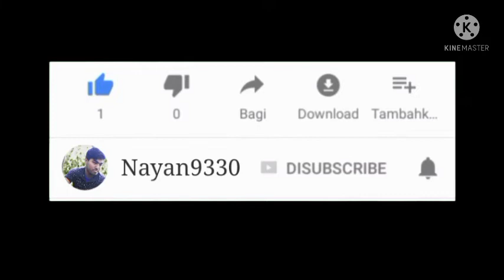সবথেকে কম দামে অসাধারণ তিনটি ঘড়ি # best watch in low cost # দেখলে আপনারা সত্যিই অবাক হয়ে যাবেন..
অসাধারণ তিনটি ঘড়ি সবথেকে কম দাম যেটা দেখলে আপনারা সত্যিই অবাক হয়ে যাবেন😮😮😮😮😮. best watch watch watch #

watch link # Take a look at this ANALOGUE All Blue Boys Series Analog Watch  - For Boys on Flipkart